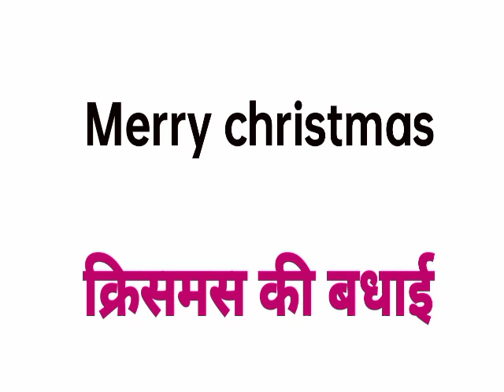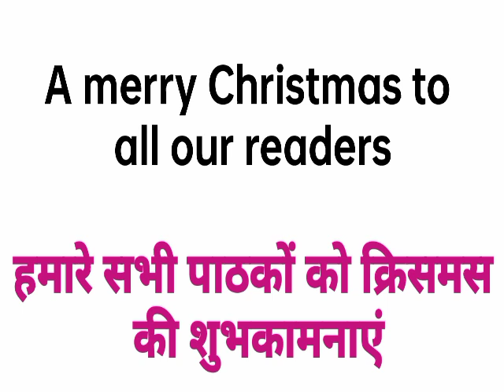Merry christmas ka hindi|merry christmas ka hindi matlab|merry christmas meaning in hindi